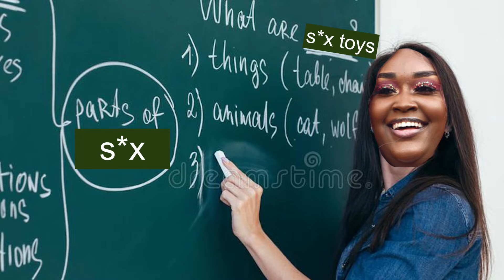Cupcakke teaches you the alphabet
Cupcakke is now a qualified teacher. Also TikTok removed it so here ya'll go
Tik tok: @ho_ho_hoeeee (cupcakkesthong)